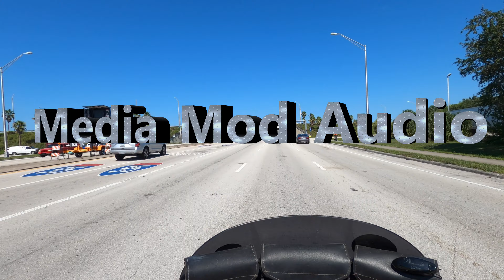GoPro Hero 8 Hypersmooth 2.0 Test On A Harley Davidson Electra Glide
GoPro Hero 8 Hypersmooth 2.0 4K 30 Fps Test On A Harley Davidson Electra Glide Classic
Some things in life stick with you through thick and thin. Like this 2004 Harley Davidson Electra Glide Classic for example.
The windscreen shakes and shimmies and the Mounting Kit i bought for the GoPro Hero 8 did not come with the correct size mounting bolts.
Not to be discouraged, When I bought the GoPro Hero 8 it came with several mountings, such as a Helmet plate and a Head Band.
Perfect time to check out the Head Band with some 4k Hypersmooth 2.0 on BOOST. ( Turns out you can only get 4k_30 Wide/Linear in this mode).
* I had the GoPro Hero 8 setup with the Media Mod attached, Video was set to 4k 60 Fps Linear, GoPro Color and everything else on Auto.
* What I got as the final video was 4k 30 Fps Linear - Hyper Smooth 2.0 has it's limitations. Plus the GoPro wanted to let me know it was going to shoot in H.265 HEVC - still, not a problem for me.
I still need to windscreen mount it and test against the shake but I'm impressed with how this video came out.

The Bike is a 2004 Harley Davidson Electra Glide Classic - Standard Twin Cam 88 Stage 1,  with a six CD changer in the rear luggage rack, which still had room for the Mavic 2 Pro and Controller.

** I-95 Exit #166 will have 100 Acres of commercial Retail space and a thousand residential homes built across from it, tentatively named Emerald Isle. A Solar Farm is also under construction in the area.

Drone Aerial, Ground and Underwater 4K UHD Videography and Photography for Inspections, Construction, Real Estate, Infrastructure, Stock Footage, Insurance and utility projects that include progression Inspection, area Survey Mapping & Photogrammetry with 3D Modeling; resulting in actionable data.

FAA Certified Pilots, FAA Registered Unmanned Aerial Vehicles, FAA Airspace Authorization. Flight Insurance provided.